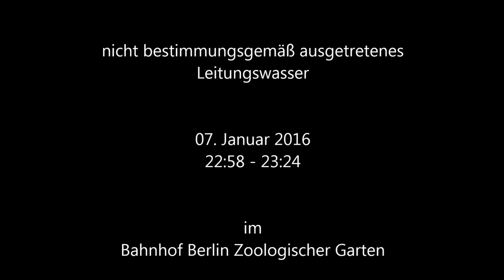The Fog - Nebel des Grauens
Nicht bestimmungsgemäß ausgetretenes Leitungswasser (hier: sehr heißes) an einem kalten Winterabend im Bahnhof Berlin-Zoologischer Garten